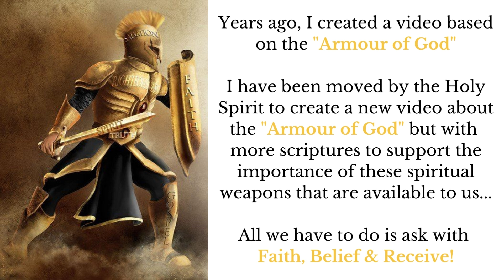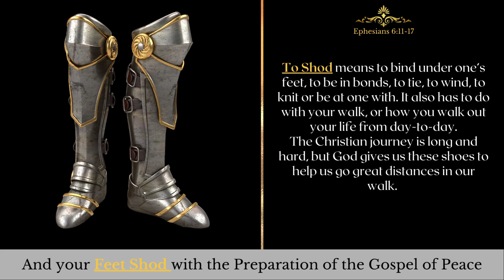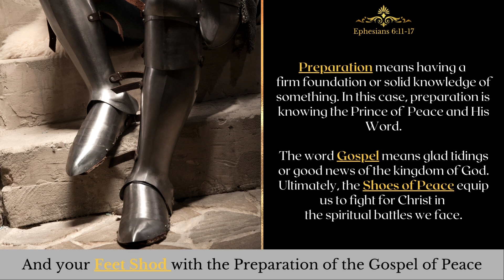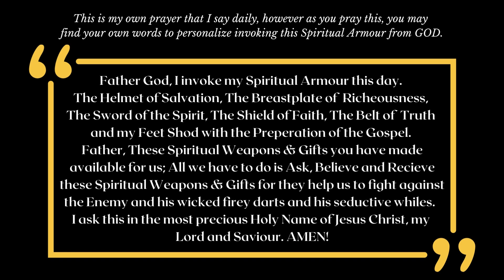ARMOUR OF GOD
DONT LEAVE HOME WITHOUT IT,